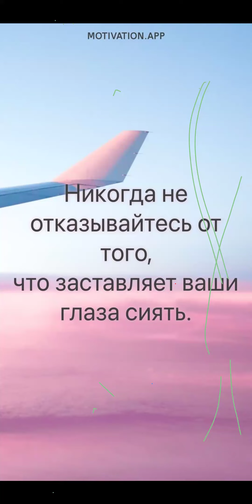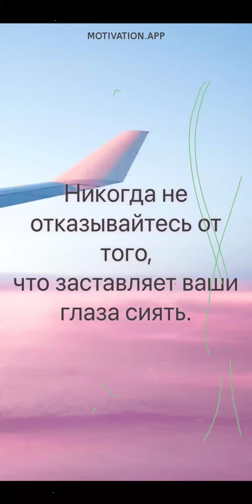Запись "Зарядки" за 10.01.2024